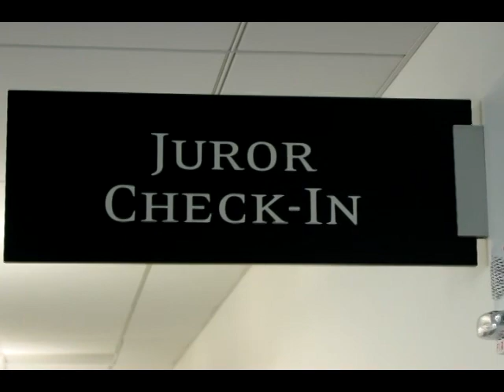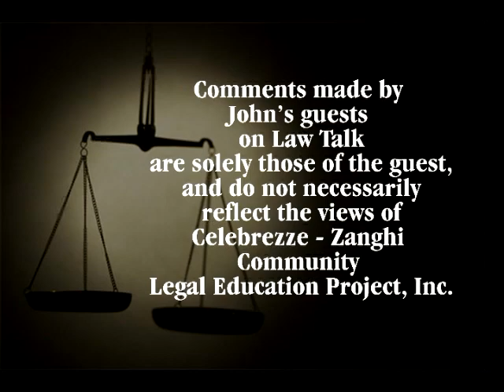Law Talk with Judge James L Kimbler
Law Talk host John Celebrezze speaks with Judge Kimbler.